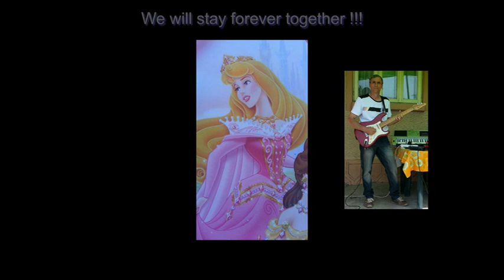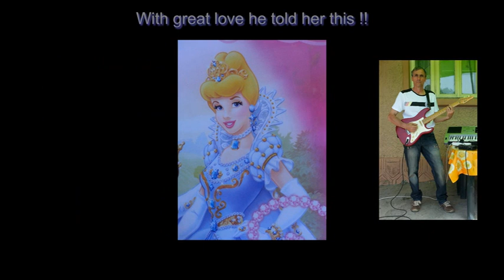Eternal love second version (original song)